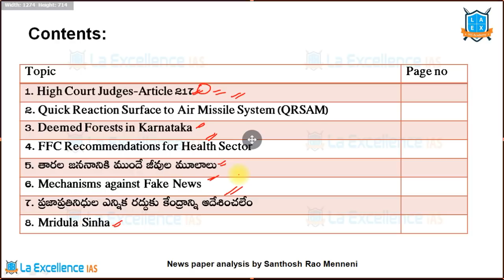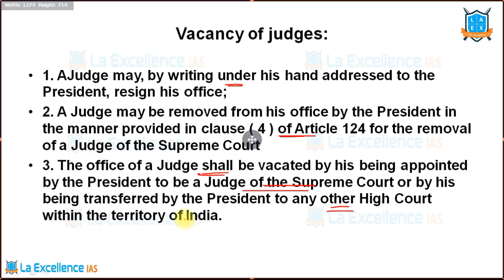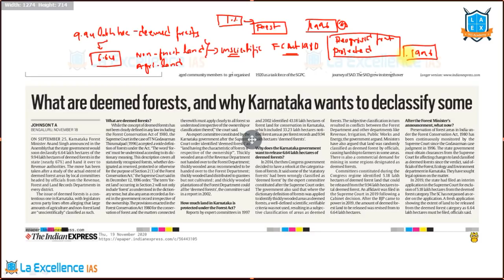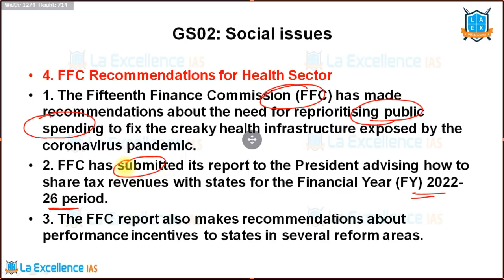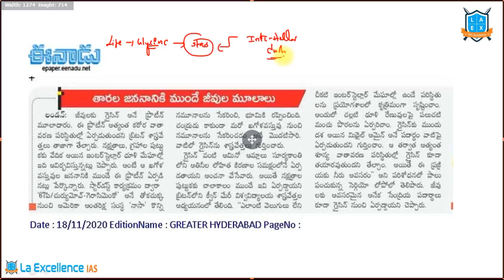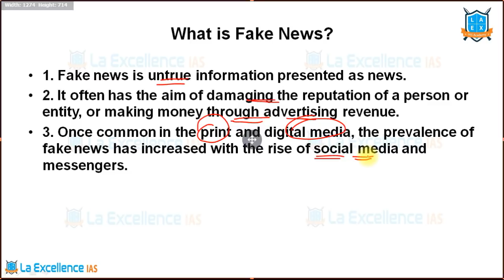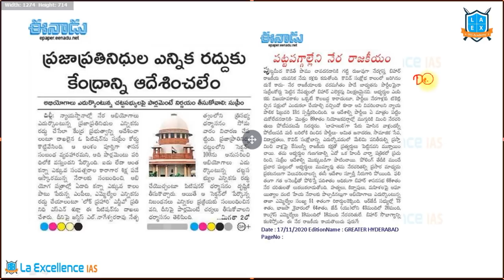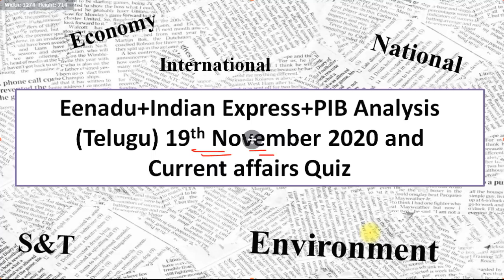19th November 2020 INDIAN EXPRESS and EENADU News paper Analysis explained in Telugu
Introduction and contents 0:00
1. High Court Judges-Article 217 01:33
2. Quick Reaction Surface to Air Missile System (QRSAM) 05:34
3. Deemed Forests in Karnataka 08:28
4. FFC Recommendations for Health Sector 16:10
5. తారల జననానికి ముందే జీవుల మూలాలు 21:03
6. Mechanisms against Fake News 24:15
7. ప్రజాప్రతినిధుల ఎన్నిక రద్దుకు కేంద్రాన్ని ఆదేశించలేం 29:36
8. Mridula Sinha 36:22

Prelims Revision Series PDF Link-

English:
La Excellence IAS Coaching Institute
Kannada: